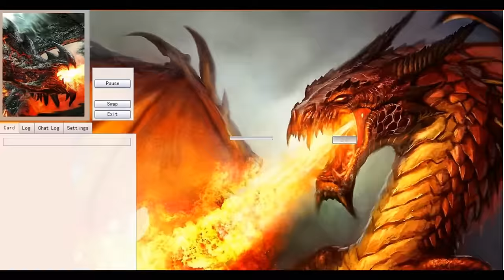True King Kozmo - This is The Deck [YuGiOh]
Can We Make 100 Likes For Another...New Card Testing??
# games
#1 0:04 ABC Dragon Buster
#2 0:59 Pk Fire
#3 1:50 Yosenju
#4 2:21 lyrical luscinia
#5 2:46 True King/True Draco
3:15 DECK PROFILE *
0:00 - Music used: Queen of the Night by Per Kiilstofte
1:50 - Copyright Free Music [Rock/Metal] | This Ain't The End Of Me - White Comic
To support the artist you can add in addition:
- What Yugioh game i use?
- YGOPRO
Learn how to DOWNLOAD all YGOPRO games here:
How to install decks?
Mine Editing Programme - Vegas Pro 11 and Paint
if u want to find me?
devpro-gogata
YGOPRO Percy - Yu-Gi-Oh-Tube,gogata05,gogata
Checkmate- gogata05